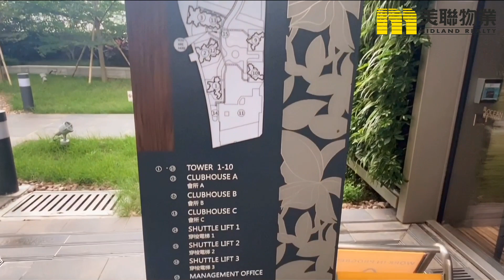【代理Alison 及 代理Scarlett推介】 海之戀1期10座低層C室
代理帶睇樓 - Alison Wong 及 Scarlett Sun 筍盤推介：

🏠  荃灣  海之戀

物業地址：海之戀1期10座低層C室（物業編號：M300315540）
間隔：1房2廳
叫價：$850萬
賣點：荃灣西鐵站上蓋、間隔實用

（二手筍盤巿場交投持續更新，銷售狀態以官網資訊為準。）

▄▄▄▄▄▄▄⭐ 精選影片⭐ ▄▄▄▄▄▄▄▄